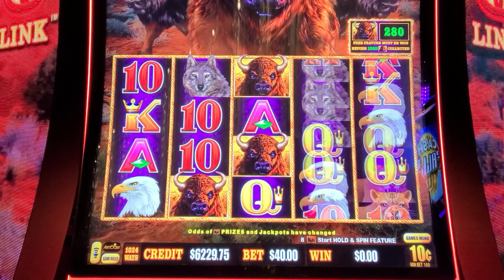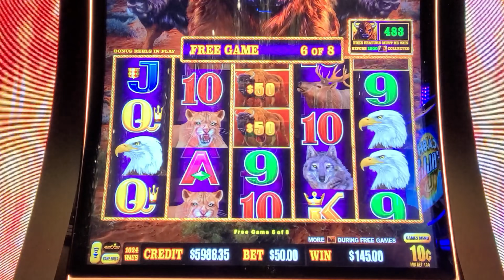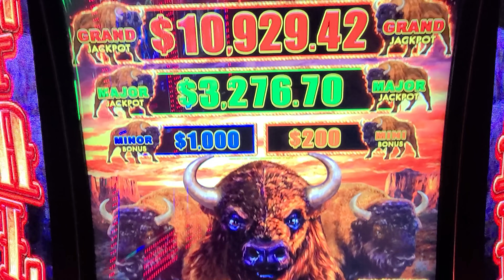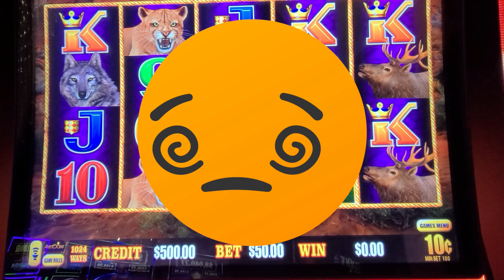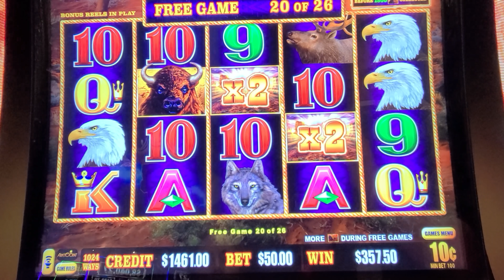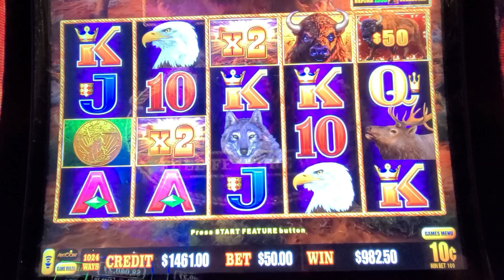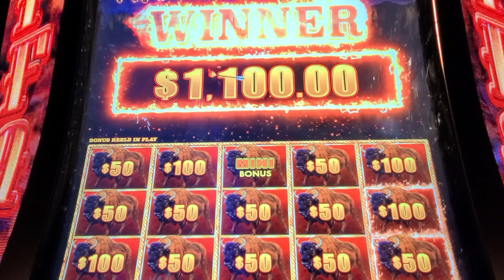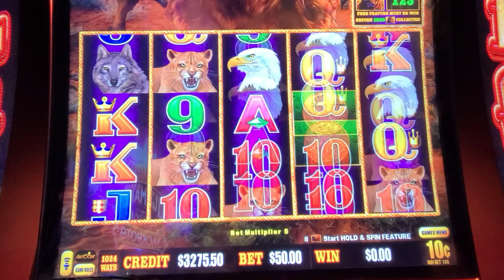I WIN EVERY BONUS FEATURE & a JACKPOT on this new BUFFALO LINK SLOT MACHINE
Lady Luck HQ is gaming on a new game called Buffalo Link Slot Machine. We are at the Cosmopolitan Hotel and Casino in Las Vegas NV. We play this game and get every bonus feature you can possibly get on this version... How do you guys like this machine?

Need to know what slot machines to play when you go into a casino? OR do you need to lean how to play a slot machine?  If you want to know how to play a slot machine just watch some of my videos to see how these high limit slot machines work. Remember you don't always win so just have fun.